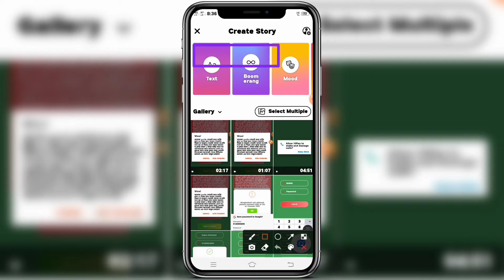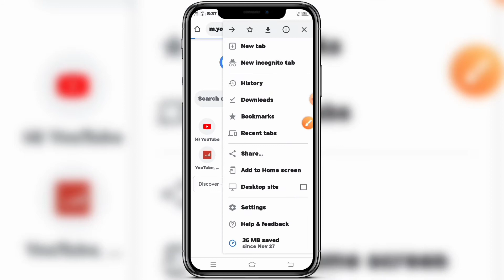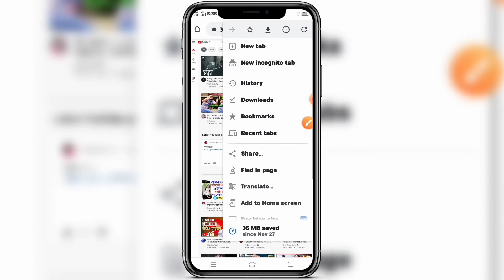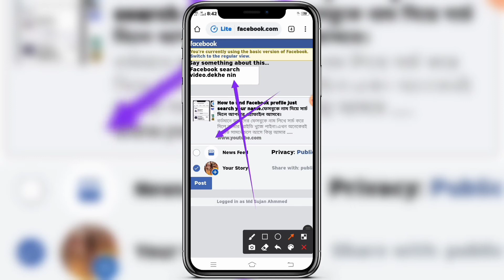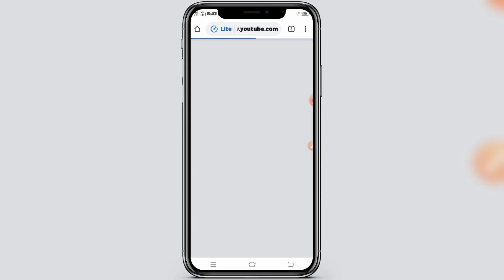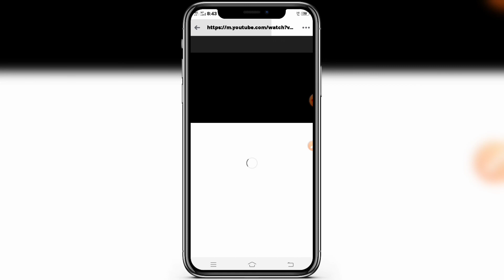How to share Youtube video on your Facebook story tab.ফেসবুক স্টোরি ট্যাবে ইউটিউব ভিডিও সেয়ার।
In today's video, I showed you how to share a YouTube video on the Story tab on Facebook.